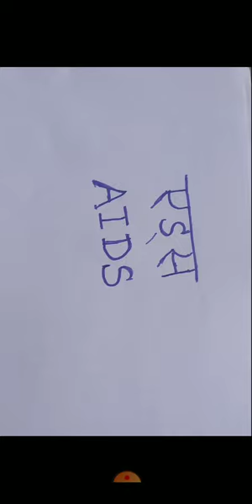Aids, Part - 1